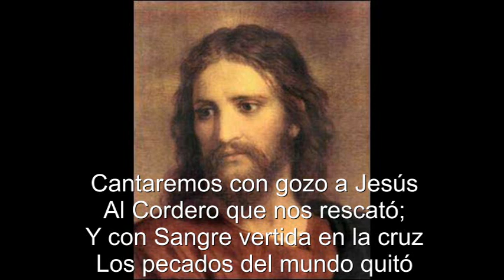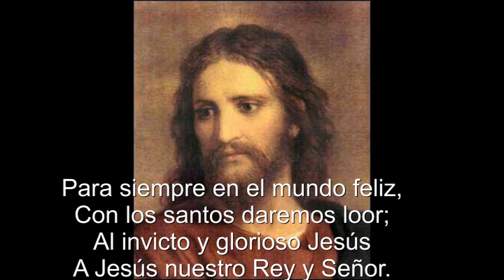LAS BODAS DEL CORDERO P-2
Mensaje predicado por nuestro Hno. William Marrion Branham